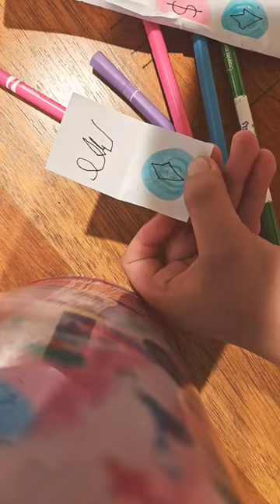March 12, 2024